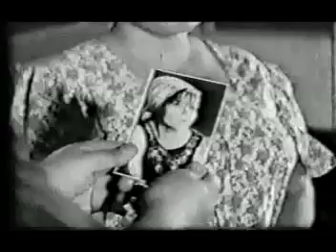فیلم هارون و قارون | ۱۳۴۶ | نسخه کمتر دیده شده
فیلم هارون و قارون | ۱۳۴۶ | حمیده خیر آبادی و منصور سپهرنیا | نسخه کامل

✅خلاصه داستان👇
هارون و قارون، كه با فقر و فلاكت زندگی می كنند، به هر كاری دست می زنند تا زندگی آبرومندی برای خود فراهم كنند. دو خواهر از هارون و قارون می خواهند كه مراقب دختری باشند كه با خواهرزاده شان پیروز ارتباط دارد. دختر پزشك است، و هر روز برای عیادت بیمارانش به خانه ی یكی می رود،‌ و هارون و قارون كه از رفت و آمدهای دختر مشكوك شده اند موضوع را به خاله ها اطلاع می دهند. مرد هوسرانی و مباشرش در صدد اغفال دختر هستند، و همین موضوع هارون و قارون را نسبت به دختر بدگمان تر می كند. در چنین وضعی هارون خود را به تمارض می زند و قارون، به عنوان پزشك معالج، او را به بیمارستانی می برد كه دختر در آن جا مشغول كا راست و به این ترتیب دختر را از نزدیك تحت نظر می گیرند. در لحظه ای كه دختر با پیروز تنهاست هارون و قارون خاله ها را خبر می كنند، و پیروز با قاطعیت اعلام می كند كه با دختر مورد علاقه اش ازدواج خواهد كرد. خاله ها عذر هارون و قارون را می خواهند، و آن دو از نوع به دوره گردی رو می برند.